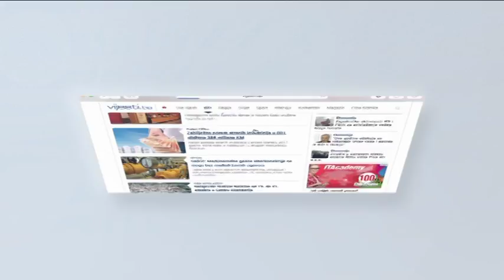4. Korpus ARBIH obilježava 25. godišnjicu